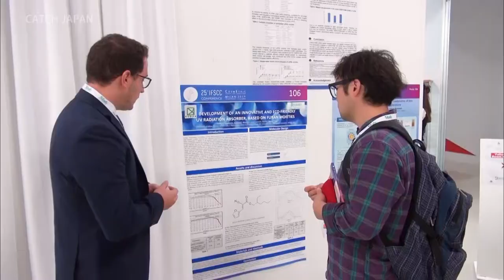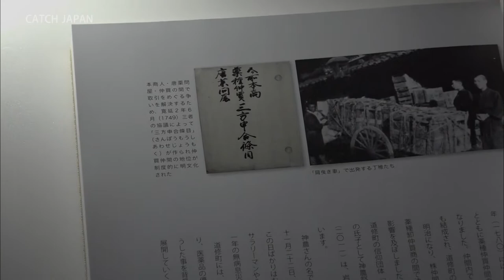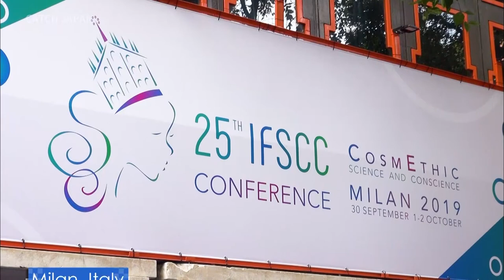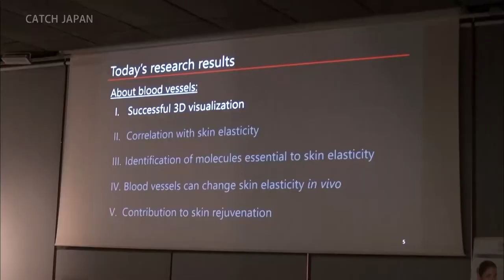Sanpo Yoshi: Japan's Triple-Win Philosophy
Iwase Cosfa is a specialized trading company with a nearly 90-year history. It handles over 5000 types of cosmetic raw materials from 600 companies. Throughout the years, the company has stressed the importance of the philosophy “Sanpo Yoshi”or “triple-win,” an old Japanese merchant’s philosophy of doing business with the satisfaction of both the seller and buyer in mind, and also for the benefit of society. This segment introduces how they’re keeping the concept alive.